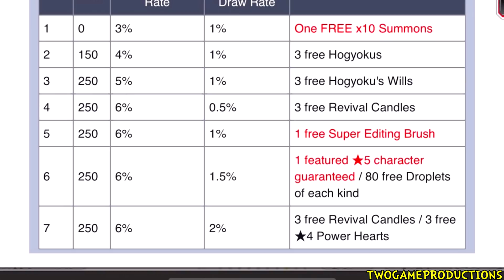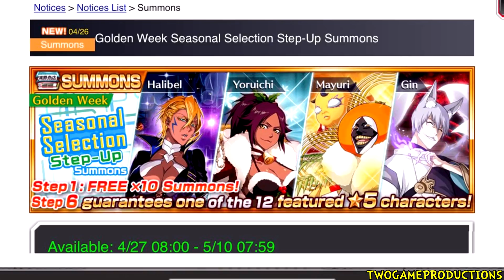STEP-UP SUMMONS SEASONAL SELECTION & GOLDEN WEEK PACK 2019 Bleach Brave Souls